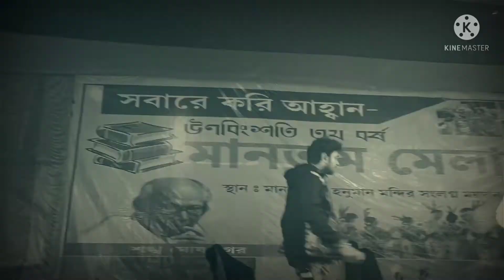Aro ekbar || live covered || The Epitaph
original song from fossils
at manbhum mela o boi mela
manbazar 2022